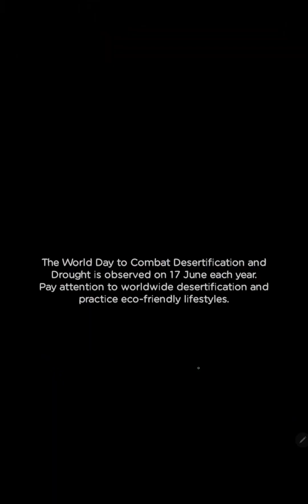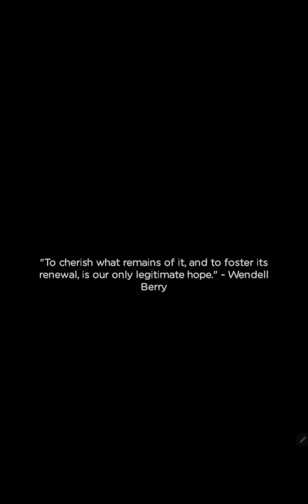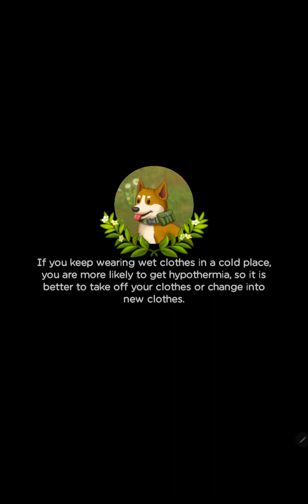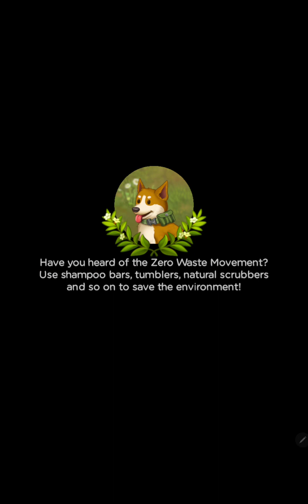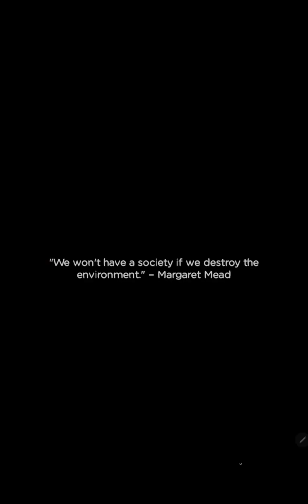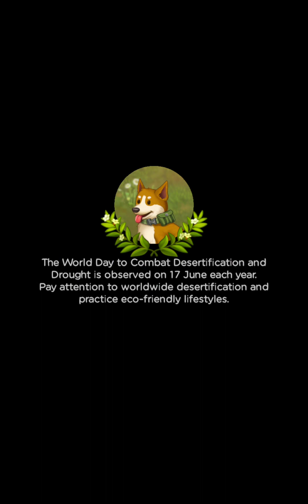Merge Survival: Wasteland | Level 9 Part 13 🌿🍀